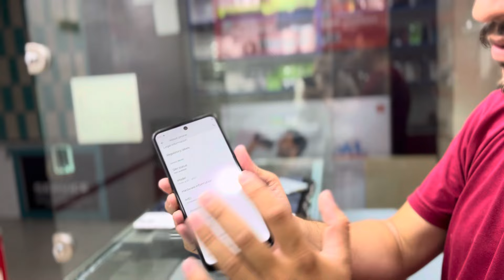Motorola moto G73 | Moto G 2023 Full review | cheapest Mobile phone | Motorola price